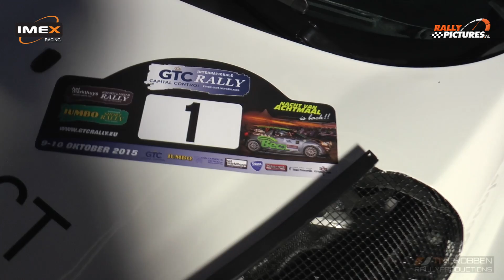Hans Weijs & Bjorn Degandt GTC Rally 2015 DAY 1 (INCL. ONBOARDS)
Hans Weijs en Bjorn Degandt in actie tijdens de Internationale GTC Rally 2015.
Verslag van dag 1:
Resulaat dag 1: PLaats 2, op enkele seconden vand e leider in de wedstrijd.

Video: Rallypictures.nl
Montage: Tim Grobben